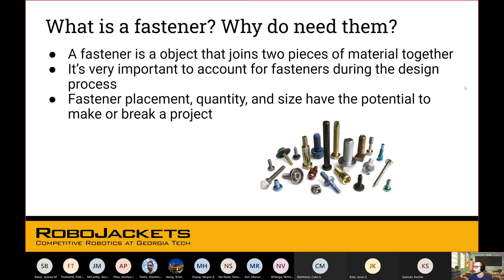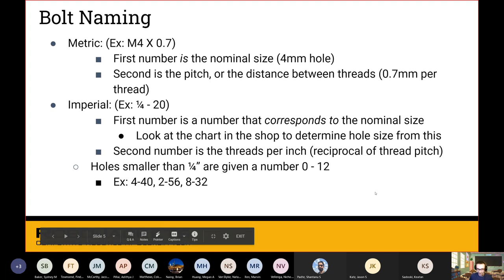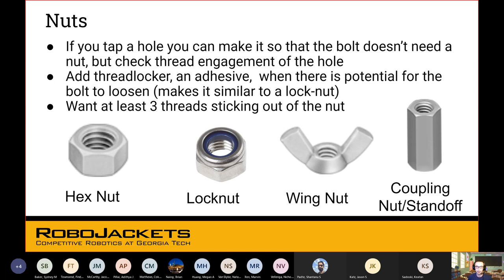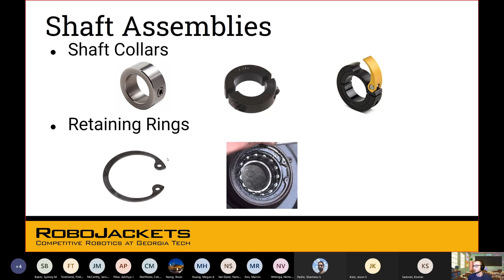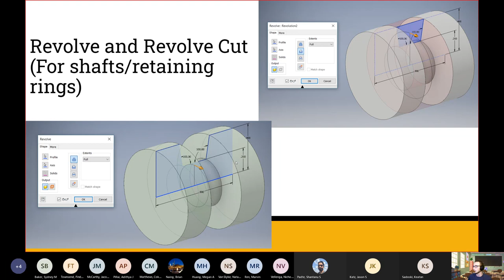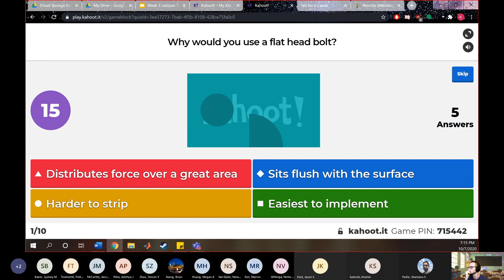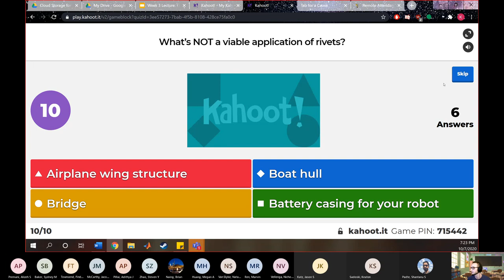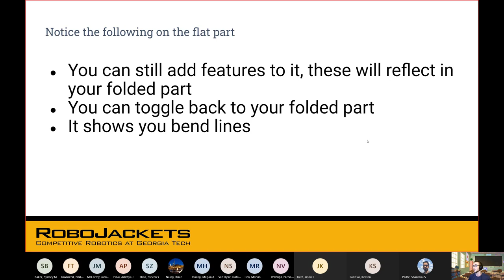Mech Training Session B - Week 3 (Fasteners)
Mech Training Session B recorded on 10/7/20